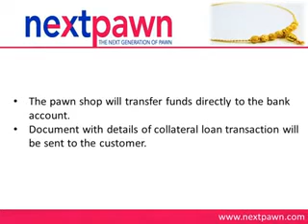Loan against liquid cash